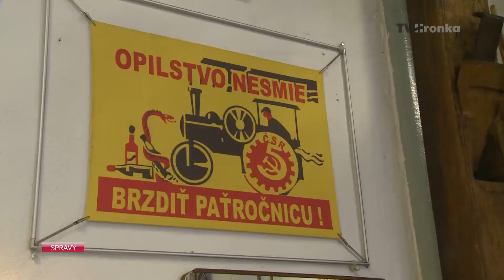Z garáže zberateľské múzeum